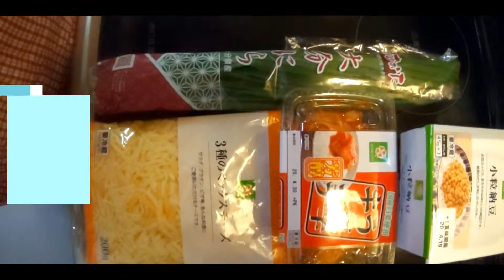【ASMR・料理音】おはよう朝日ですのおきたごはんレシピ・納豆キムチーズ焼きを作ってみた♪2020年4月14日放送分【簡単・おつまみ・おやつ・音フェチ・免疫力アップ】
実は、私は昔から納豆と片栗粉を混ぜただけのものを焼いてよく食べていたので、今回具材入れたらさらに美味しく身体に良くなって、いい事ずくしのレシピです( *´艸｀)

おはよう朝日ですの大好きなコーナー・おきたごはん(*'ω'*)
管理栄養士・池上淳子先生のレシピ♪

●材料
納豆　50ｇ(1パック)
ニラ　3本
キムチ　50ｇ
ごま油　大さじ3くらい(焼く用の油)

●作り方
ボウルに納豆、納豆のタレ・からし、キムチ、ピザ用チーズ、ニラをハサミで切りながら入れて混ぜる。
片栗粉を入れてさらに混ぜる。
フライパンにごま油を入れて熱し、生地をスプーンで丸く平らにし、両面カリっと焼いたら出来上がり♪
だいたい中火で片面２分ずつくらい焼きます。

●こーじんのおすすめWi-Fi【クラウドWi-Fi】解約違約金なし！通信制限ナシ！申し込みフォームはこちらから
★初期費用1000円割引キャンペーンコード【kjnch】を申し込み画面より入力ください。

クラウドWi-Fi
●通信制限ナシ
●解約違約金ナシ
●世界135ヶ国に対応
●月額3380円(税抜)
●端末代金無料